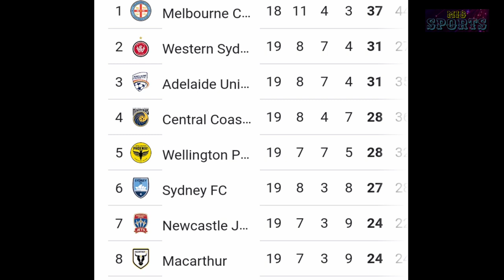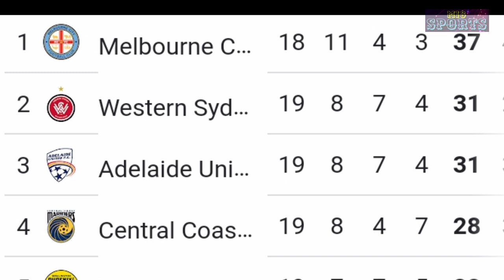SHI KOL KHYRWIT U SAMUEL BAD ÏOH KHUR MAN OF THE MATCH HAKA SIEN BA AR